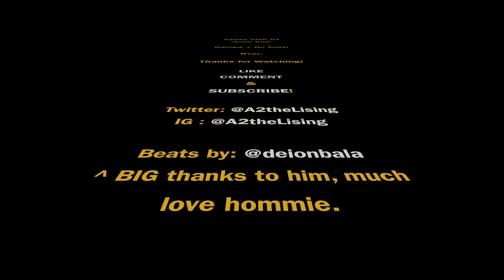Adidas NMD R1 "Solar Red" Review + On Foot!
All red like your boy was in Bompton.. woah dere. Anyway come see an all over red on a pretty popular model.

Beats by: @deionbala (much love to this man!)